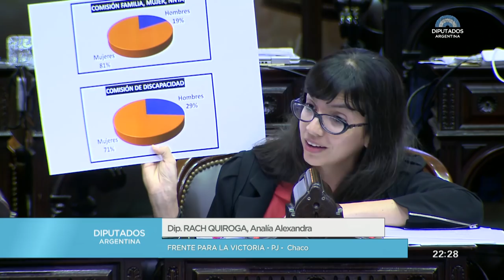Diputada Rach Quiroga Analía Alexandra - Sesión 18-12-2018 - PL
SESION ESPECIAL SOLICITADA POR EL SR. DIPUTADO MARIO NEGRI Y OTROS.

1)Proyecto de ley por el cual se crea un Régimen Penal y Procesal para la Prevención y Represión de Delitos en Espectáculos Futbolísticos. Modificación de los Códigos Penal y Procesal Penal de la Nación. (OD 984 - Exp. 7-PE-2018)

2)Proyecto de ley en revisión por el cual se aprueba el Acuerdo de Complementación Económica 35 celebrado entre los Estados Partes del Mercosur y la República de Chile - Sexagésimo Primer Protocolo Adicional-, suscripto el 4 de enero de 2018 en la ciudad de Montevideo, República Oriental del Uruguay. (Exp. 93-S-18)

3) Ley "Micaela", de capacitación obligatoria en género para todas las personas que integran los tres poderes del Estado. Establecimiento. (OD 811 - Exptes. 1776-D-17 y 2610-D-17)